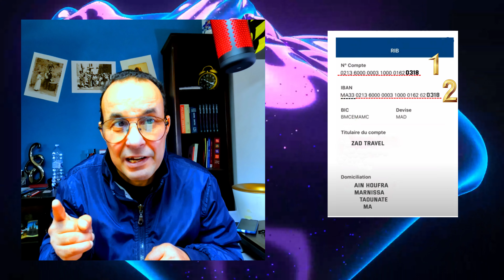رقم الحساب البنكي الذي ندخله في حساب العوائد و الادسنس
رقم الحساب البنكي المضاف لحساب الأدسنس و حساب العوائد للتوصل بالارباح
الفرق بين RIB , BIC , SWIFT CODE , IBAN
مجموعتنا على الفيس بوك: